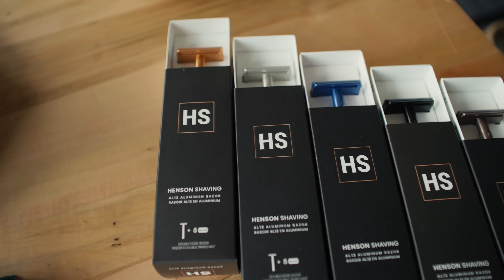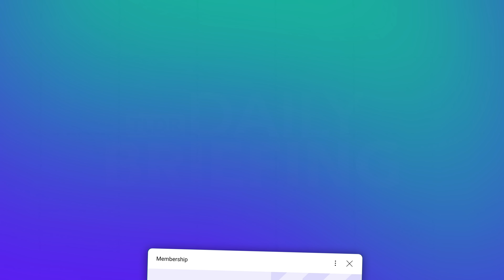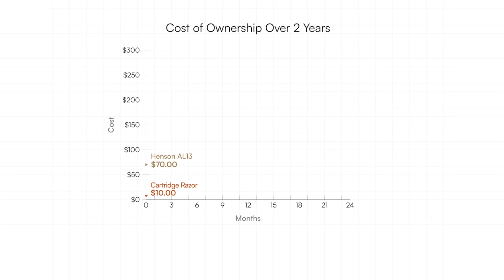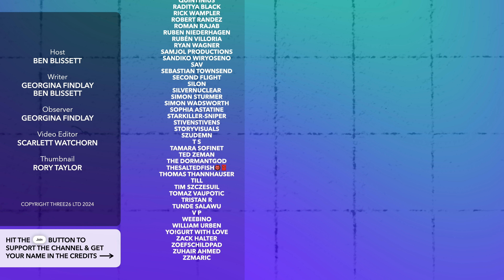Why Spain's Economy Is About to Outpace the US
and enter "TLDR" at checkout to get 100 free blades with your purchase.

In today’s episode, we run through why Spain’s economy is booming. Also, we discuss why Bezos pulled the WP Harris endorsement; bellots being burned in the US; Taliban restricting women even further; and Duterte’s claims of a ‘death squad’

Further reading:

✍️ Spain’s Economy Booming

✍️ Jeff Bezos Pulls Kamala Harris Endorsement

✍️ Ballot Box Fires in the US

✍️ Taliban Restricts Women Further

✍️ Rodrigo Duterte’s Claims of a ‘Death Squad’

00:00 Intro
00:24 Spain’s Economy Booming
02:35 Jeff Bezos Pulls Kamala Harris Endorsement
03:49 Ballot Box Fires in the US
04:30 Taliban Restricts Women Further
05:53 Rodrigo Duterte’s Claims of a ‘Death Squad’
06:35 TLDR Good News
07:48 Sponsor